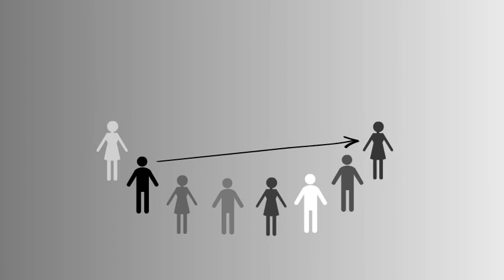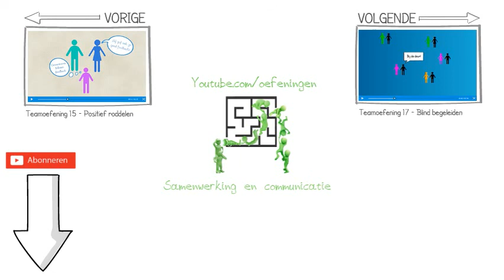Feedback ontvangen - Overkomen #16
Je hebt geluk! 🎉 Ik heb net mijn nieuwe boek geschreven: 101 Team Building Exercises 📕 Bestel het nu op
Een must voor iedereen die met groepen werkt. (Ik heb het geschreven in het Engels)
Tijdens de oefening gaat iedereen uit het team objectieve feedback ontvangen ban de andere deelnemers.
Iedereen stelt zich voor en zegt wie hij is. De mensen die kijken geven feedback op wat de persoon die zich voorstelde meer deed dan neutraal.
Op deze manier komt de persoon die zich voorstelde erachter wat hij voor manieren of trekken heeft waar hij zich niet van bewust is.
Misschien komt iemand er wel achter dat hij altijd zijnn wenkbrauwen fronst zonder dat hij zich daarvan bewust is.
Het kan dan bijvoorbeeld ineens duidelijk voor iemand worden waarom mensen altijd denk dat hij boos is.
Iemand die bijvoorbeeld altijd lacht en zich daar niet van bewust is, kan zich bewust worden waarom iedereen hem niet altijd even serieus neemt.

Tijdens de oefening kun je meerdere variaties toepassen:

Variatie 1:

Soms weten de deelnemers nadat de eerste persoon is geweest niet direct naar wat voor dingen ze moeten kijken en hoe ze dat kunnen benoemen.
Benoem dan zelf als trainer dingen die je hebt waargenomen. Bijvoorbeeld dat iemand een hupsje maakte voordat hij zijn naam zei. Wanneer jij hiermee begint motiveer je de rest van de groep ook om dingen te benoemen en op dit soort dingen te gaan letten.

Variatie 2:

Je kunt wanneer iemand is geweest, nadat hij feedbackheeft gekregen, hem het opnieuw laten doen maar dan zijn trekken en manieren zelf uit laten vergroten zodat hij duidelijk voelt waar hij het doet.
Wanneer hij dus heeft te horen gekregen dat hij bijvoorbeeld aan zijn lippen likt voordat hij begint met praten, kun je hem dit zelf heel overdreven laten doen.

Variatie 3:

Je kunt de mensen ook vragen nadat ze zich hebben voorgesteld wat ze zelf denken dat ze meer dan neutraal hebben gedaan. Zo kun je kijken of dat klopt met dat wat de anderen hebben gezien.

Heb jij leuke tips en variaties voor deze oefening? Type ze hieronder als comment!